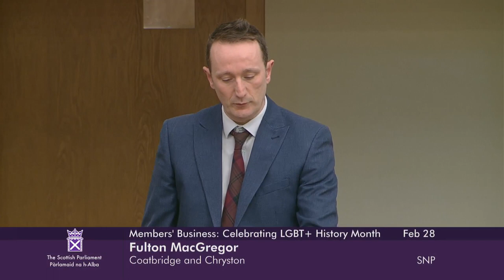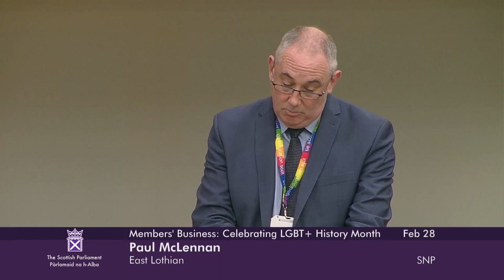Members' Business: Celebrating LGBT+ History Month - 28 February 2023